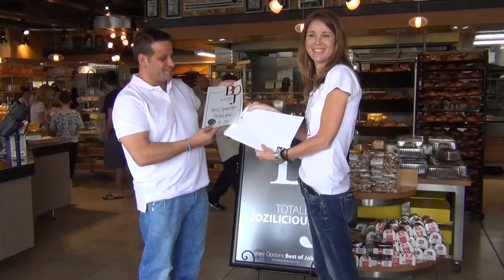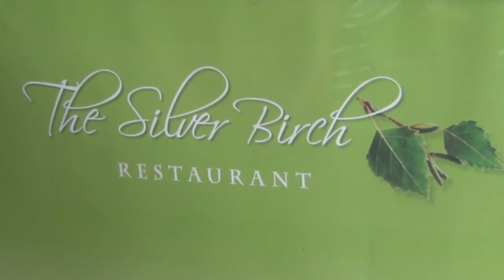Best of Joburg 2012 - Fournos, Seemann's, Lifestyle and The Silver Birch